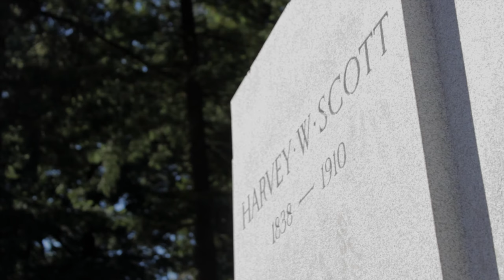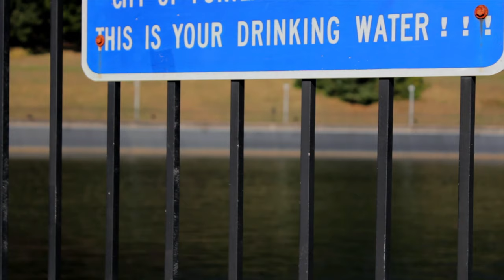Summer on Mt. Tabor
Views of and from the lovely Mount Tabor in Southeast Portland, Oregon. Includes time-lapse views from the mountain!

Filmed and Edited by Carver Oblander
Lenses: Canon EF-S 18-55mm f/3.5-5.6 IS Lens and Canon EF 50mm f/1.8 II Lens
Editing Software: Adobe Premiere Pro CS6

Location: Mt. Tabor Park, Portland, OR.